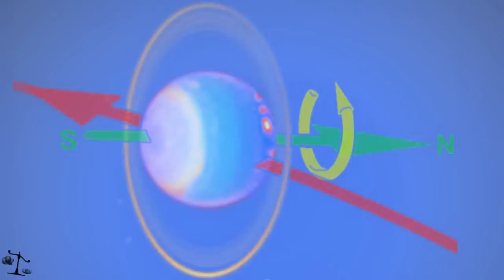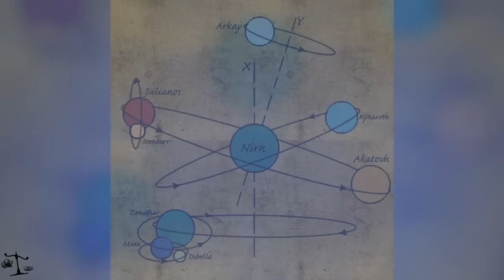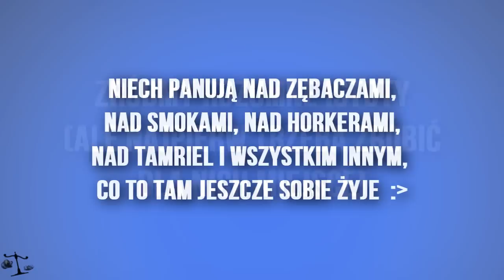Jak jest zbudowany wszechświat TES? || Teoria Gier #35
Jeśli coś powiedziałem niejasno o ciemnej energii (ba dum tsss) to zapytajcie się w komentarzu ;)
A, i nie chodźcie zbyt często na przygody, bo dostaniecie strzałą w kolano :D
▽▽▽▽▽▽▽▽--ROZWIŃ TU--▽▽▽▽▽▽▽▽

♫ Muzyka:
▷The Elder Scrolls V: Skyrim Official Soundtrack:
Unbroken Road

★Intro
Singularity - The Tide ft. Steffi Nguyen (TheFatRat Remix)